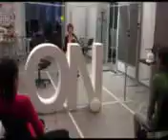badmintON - moONwalk - Europadesign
Design hét - BadmintON
Europa Design - Wilkhahn ON szék bemutató

A német Wilkhahn cég ON munkaszékének bravúros technológiai újdonsága a háromdimenziós szinkronmechanika.
Az oldalirányba is billenő ülőfelület a medence mozgásának biztosításával fenntartja az egészséges keringést, miközben a szék támlája a gerincet is megtámasztja - olyannyira, hogy akár tollaslabdázni is lehet a székben ülve!

Próbálja ki ön is bemutatótermünkben!